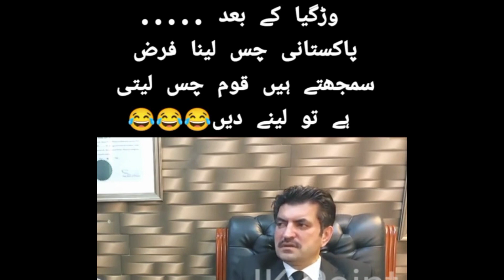Sher afzal murwat ka funny interview